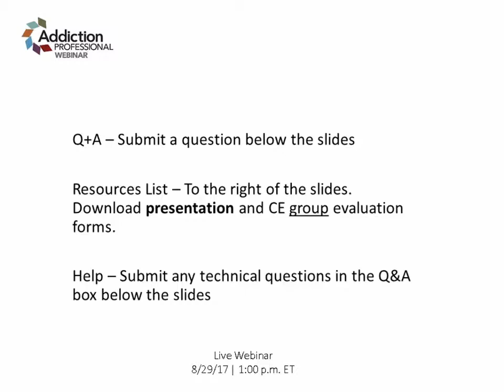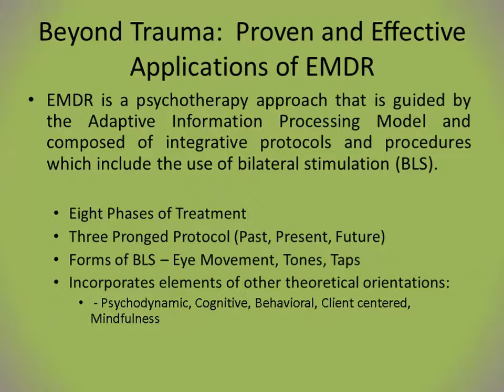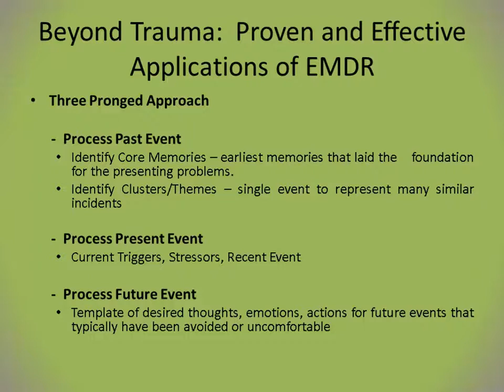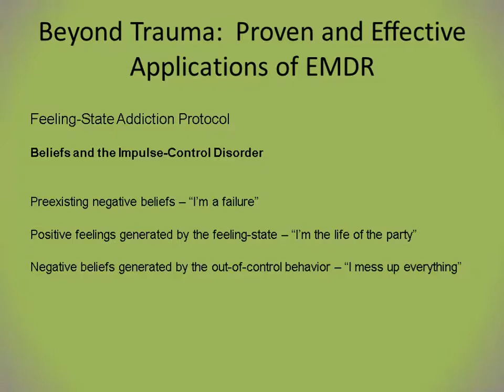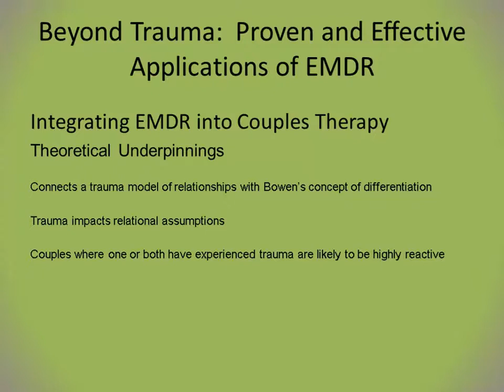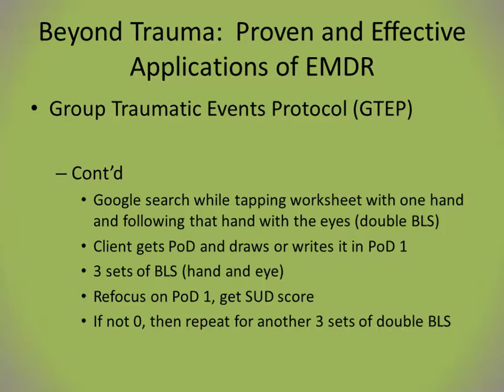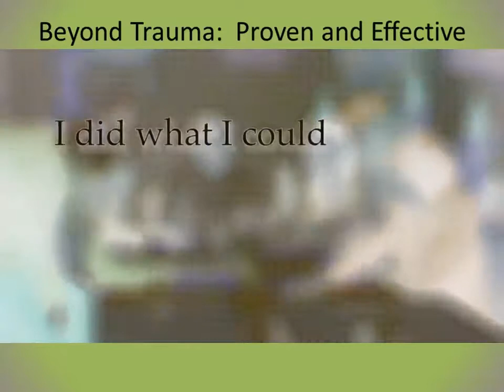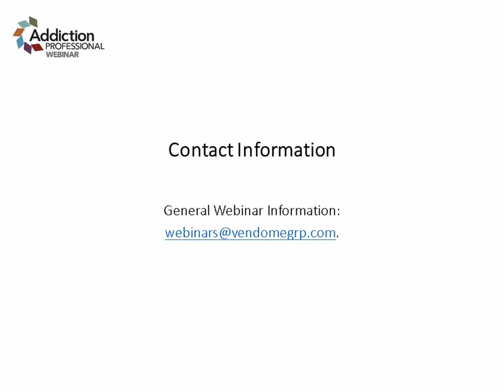Beyond Trauma: Proven and Effective Applications of EMDR | Webinar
Speaker: Gary Hees

Eye Movement Desensitization and Reprocessing (EMDR) has burst into the mainstream of addiction treatment, bolstered by a growing interest in mind-body medicine approaches. EMDR is now on the National Registry of Evidence-Based Programs and Practices and is one of two recommended trauma therapies from the World Health Organization. It can be used in a non-invasive manner to promote important changes in patients’ thinking, but maximizing its potential requires skills in both EMDR therapy and addiction.

This presentation will discuss the origins and phases of treatment with EDMR, the advantages of combining EMDR with mindfulness, and various proven applications of EMDR addressing issues other than trauma, including addiction and other Obsessive-Compulsive conditions.

Foundations Recovery Network’s mission is to be the leader in evidence-based, integrated treatment for co-occurring mental health and substance use disorders through clinical services, education and research.